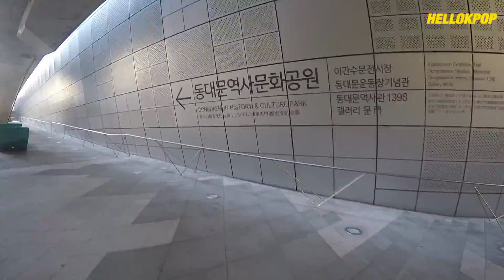Jenny Kim (Miss Universe Contestant), Ewha Womans University, DDP (Korea Joa 2016 D-5)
Follow hellokpop

Video by Rachel Lee